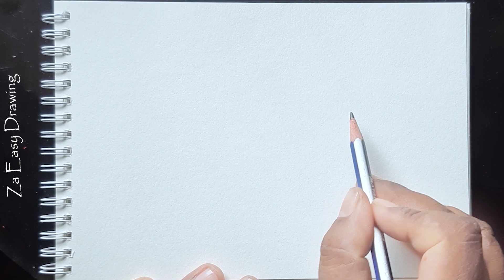Scenery Drawing Easy | Village scenery | Zia easy drawing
How to draw Scenery Drawing Easy
► Coloring used by
1. Sketch pencil: HB
2. Water color
3. Marking pen